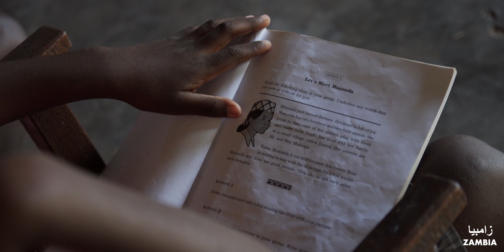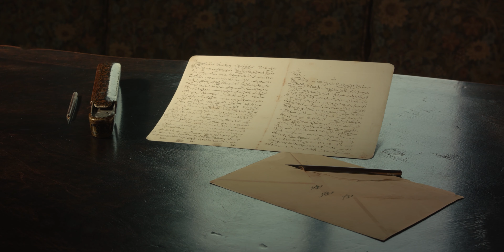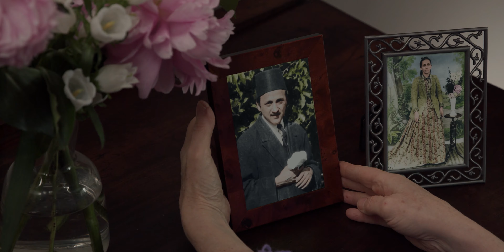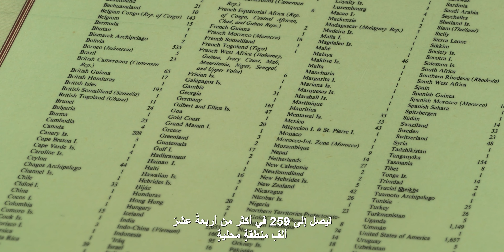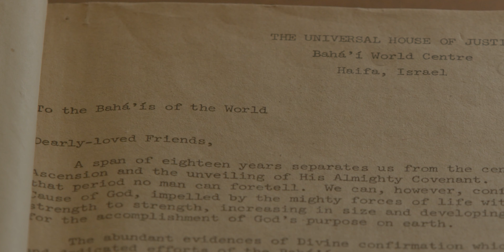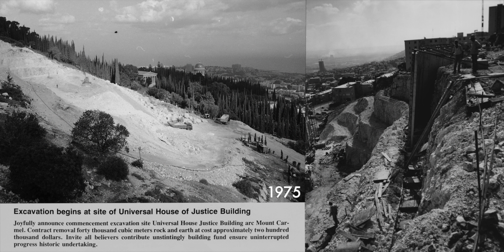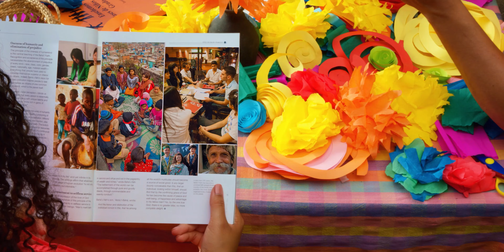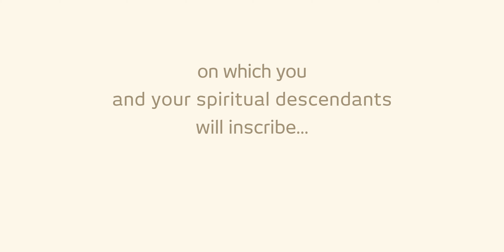لمحات عن مئة عام من سعي دؤوب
في عام ١٩٢١، عشيّة وفاة حضرة عبد البهاء، ورغم الحزن الذي كان يغمر المجتمع البهائيّ الصّغير نسبيًّا، إلّا أنّه كان ينظر إلى المستقبل بكلّ إيمان وشجاعة، واضعًا نصب عينيه التّعليمات الّتي تركها له حضرة عبد البهاء، مركز عهد وميثاق حضرة بهاء الله. كان حضرة عبد البهاء قد قدّم هدايات واضحة حول كيفيّة نمو وتطوّر المجتمع البهائي وخدمته المتنامية للإنسانيّة. منذ ذلك الوقت، وأتباع حضرة بهاء الله يسعون بتضحية تفوق التّصوّر لتنفيذ تلك الهدايات، فوصلوا إلى أقصى أركان المعمورة. يقدّم هذا الفيلم لمحات عن مائة عام من السّعي الدّؤوب والتّعلّم لمجتمع بهائيّ آخذ في الازدهار والنّموّ، ويلخّص الرّحلة الّتي أدّت إلى جهود المجتمع الحاليّة للمساهمة في ظهور عالم يقوم على مبدأ وحدة الجنس البشريّ.